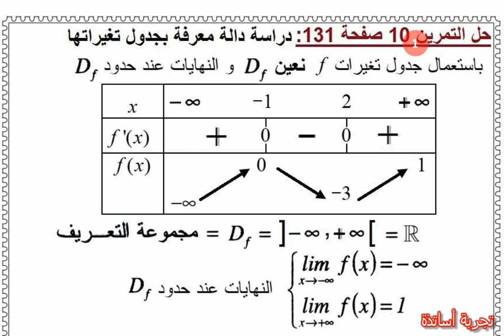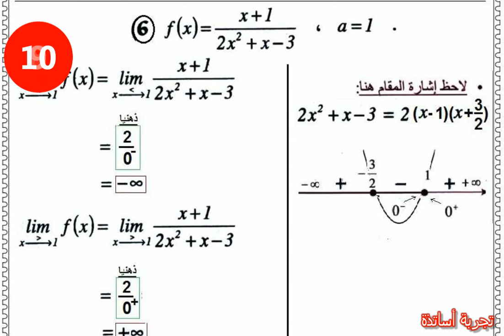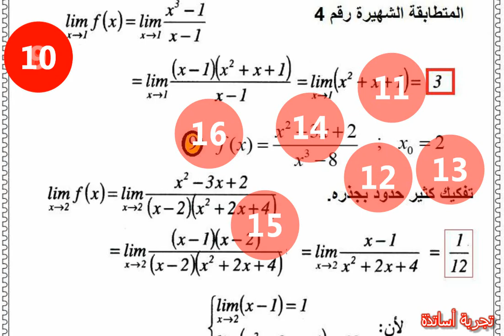النهايات والسلوك التقاربي ، تحميل حل 17 تمرين من الكتاب المدرس